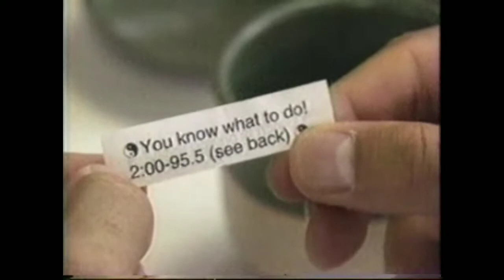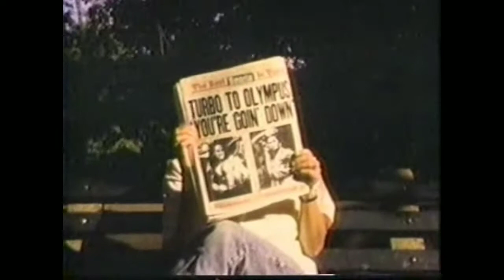WMAC Masters Ep.7 - Quest For The Dragon Star